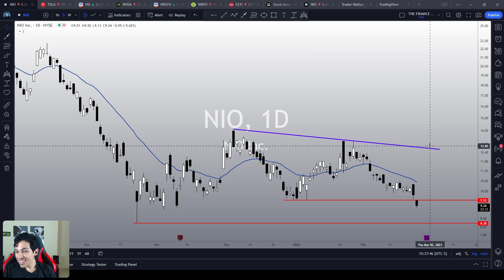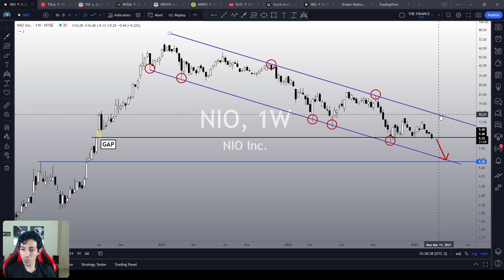NIO STOCK is Poised to Crash Again.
NIO stock is just crashing, and it seems there’s no hope for it. Since the previous top, one month ago, NIO is dropping roughly 30%, and it failed miserably in reversing the bearish sentiment. There are many bearish signs on NIO, and if it triggers them, the next bearish leg might be intense. Is there any hope for NIO? Sure, but it has to react as soon as possible above its key support levels. We’ll study NIO today.

✅ BEATING THE MARKET TOGETHER SINCE 2021 🔥🚀
Only 5% of traders manage to beat the market. Join the TOP 5%!

Invest in stocks with good fundamentals - Get to know Simply Wall St

○ TESLA STOCK: Finally Reached its Turning Point.

NIO technical analysis: Let’s analyze Nio's price action.